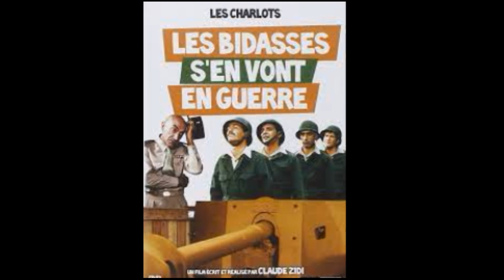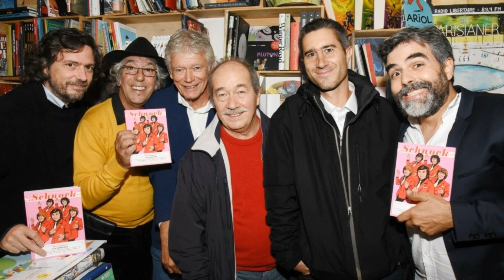La malédiction des Charlots : Jean Sarrus victime d'un grave AVC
Jean Sarrus est un comédien, réalisateur et musicien français, membre du groupe musical et humoristique Les Charlots, très populaire en France dans les années 1970.
L’annonce de son AVC nous a fait énormément de chagrin à la rédaction des news et nous espérons qu’il pourra très rapidement donné des nouvelles rassurante sur son état.
Cette malheureuse nouvelle nous a donné envie de nous replonger dans la vie de ce membre légendaire du groupe des charlots, le dernier survivant du trio magique qu’il a formé durant de nombreuses années avec Gérard Rinaldi ,parti depuis déjà de nombreuses années des suites d’un lymphone, et Gérard filipelli dit Phil , décédé l’an passé d’un cancer foudroyant.

Après avoir été l'un des bassistes de Ronnie Bird et Dick Rivers, Jean Sarrus entre dans le groupe Les Problèmes où il joue de la guitare basse. Le groupe devient peu après son arrivée Les Charlots. Il devient très populaire dans les années 1970 et joue dans plusieurs films comiques qui sont parmi les plus grands succès commerciaux du cinéma français de cette décennie.
Si ces films ne sont que des navets pour certains, il faut replonger dans ces années la , et savoir que ce genre de comédie absurde était légion dans les années 1970.
N’hésitez pas d’ailleurs à nous laisser en commentaire le film préféré des charlots , pour nous , cela reste le grand bazar après michel Serrault.

La Grande Java est un film français réalisé par Philippe Clair, sorti en 1970. C'est le premier film des Charlots, les faisant passer du stade de groupe de musique à celui de comiques cinématographiques et marque le début d’une véritable folie concernant leur groupe.
Ils seront pendant de nombreuses années des stars aussi bien au cinéma qu’a la chanson avec des titres tel que l’apérobic ou Paulette la reine des paupiettes.
Suivra par après plusieurs films dont les fameux bidasses mais aussi les fous du stade , bons baisers de Hong Kong ou charlot connection.

Au milieu des années 1980, alors que leurs films ne rencontrent plus autant de succès, Antenne 2 leur propose d'animer l'émission de variétés Demain c'est dimanche avec Désirée Nosbusch. Produite par Gérard Louvin et diffusée le samedi soir en remplacement de Champs-Élysées, l'émission durera 4 mois (de septembre à décembre 1985) et ne comportera que 9 numéros.

Plus tard, il réalise le film Le Retour des Charlots, sorti en 1992, mais
Gérard Rinaldi refuse de participer au projet. Le film est un échec cuisant qui endette Sarrusse pour de longues années. Il faut dire que même pour les fans de la première heure , ce film est d’une pauvreté affligeante et n’aurait jamais du exister. Gérard Filippelli et Jean Sarrus ont joué dans l'intégralité des films des Charlots. Gérard Rinaldi a joué dans tous les films des Charlots, sauf dans le dernier, Le Retour des Charlots, où il est remplacé par Richard Bonnot. Jean-Guy Fechner a joué dans neuf films des Charlots, de La Grande Java à Bons baisers de Hong Kong. Luis Rego a joué dans quatre films des Charlots : La Grande Java, Les Bidasses en folie, Le Retour des bidasses en folie et Le Retour des Charlots.Mais Jean ne voulait pas raccrocher et il savait qu’une fois ce temps béni ou les charlots étaient des acteurs, l’anonymat allait les rattraper.
En 1993, il accepte l'aide de l'association La roue tourne, de Janalla Jarnach, qui vient en aide aux acteurs dans le besoin ou la nécessité. Très impliquée dans l'association, l'actrice Josiane Balasko lui demande de faire de la figuration dans son film, Un grand cri d'amour, en 1997.

Voulant continuer à faire vivre les charlots , Il sort une biographie du groupe, avec la participation de Gérard Rinaldi.
En 1996, il joue le rôle d'un barman dans la série Élisa, un roman photo.
En 2009, Jean Sarrusse et son compère Gérard Rinaldi rejoignent la tournée Âge tendre et têtes de bois.

Il a aussi composé la musique de quatre films du groupe : Les Fous du stade, Les Charlots font l'Espagne, Bons baisers de Hong Kong et Le Retour des Charlots.
Il s’est également fait remarquer par des chansons a titre personnel , En janvier 1970 Jean Sarrus publie un single chanté en duo avec Janet Woollacott sous le nom de Jean et Janet. Les deux titres, Je T’aime…Normal et Super-Gangsters sont signés Rinaldi et Filippelli.
 Jean Sarrus aura pour longtemps regretté un rendez vous raté. En effet , avec son groupe il aurait pu jouer à coté de Louis de Funès carrément.
Par l'intermédiaire de leur attaché de presse André Bézu qu’on a connu à la classe et auteur du fameux tube a la queueleuleu  ils rencontrent Louis de Funès avec lequel un film est envisagé, mais le projet est abandonné durant le tournage de Bons baisers de Hong Kong (à la place, de Funès tourne L'Aile ou la Cuisse avec un autre comique de la jeune génération, Coluche.